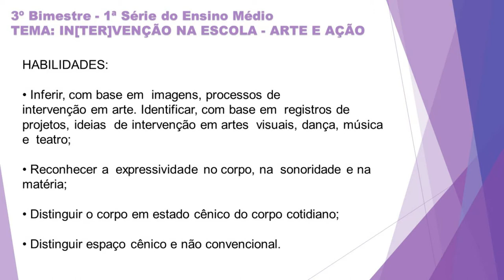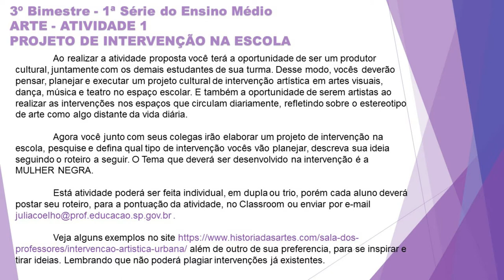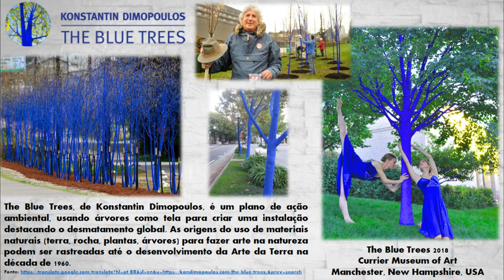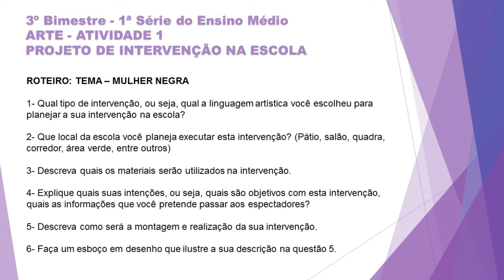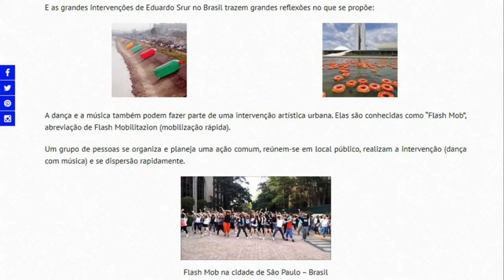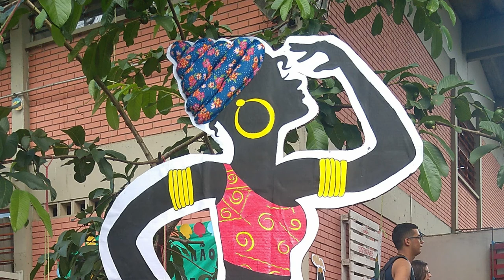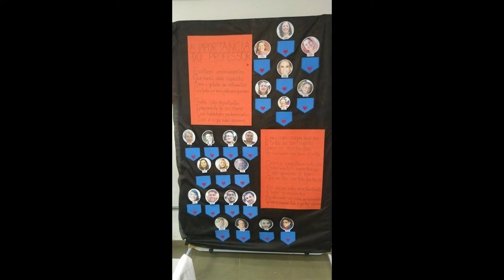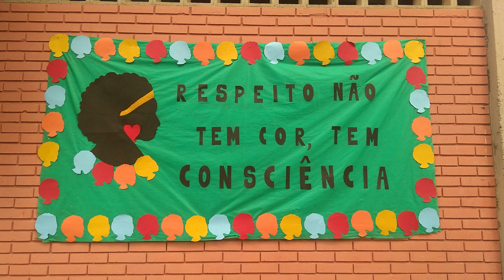1ª série do Ensino Médio - Projeto de Intervenção Artística na Escola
Teleaula de Arte da 1ª série do Ensino Médio, 3º Bimestre, ministrada pela Profª Julia C. Coelho, da EE Dr. José Marcondes de Mattos, Taubaté-SP, 2020.